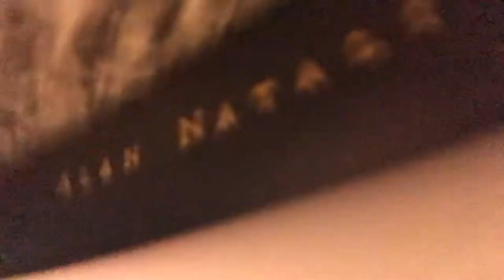Can I carry my best friend sister to a victory